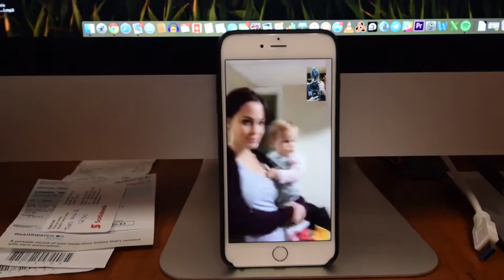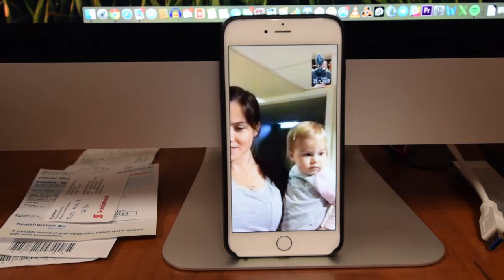Blue bin Mouse Trap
The things you find in your garage, or rather the things your 9 year old finds when he's trying to do the recycling... it was just a get stuff done kind of day today.